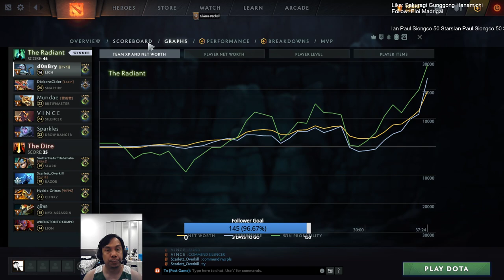Lich 17 | Gameplay Patch 7.32C